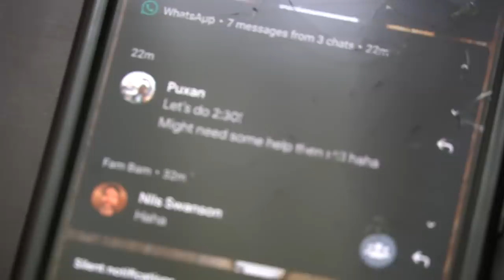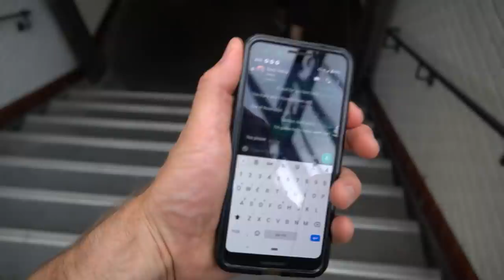Terraces Opening Back Up and Mishaps at the Post Office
I wanted to go out and see what Paris' new terrace rules looked like in person - but first I've gotta figure out how to ship some tubes through the French post. Pod Save the People and Malcom Gladwell's latest Revisionist History also provided great food for thought on use of power through the eyes of the Troubles

Patron Producer: Hilaryn Tolosa